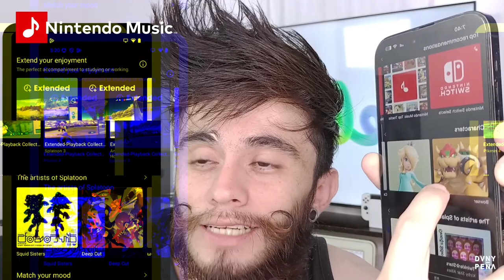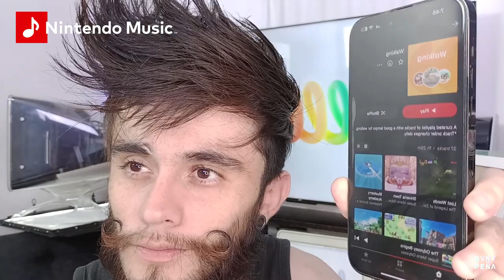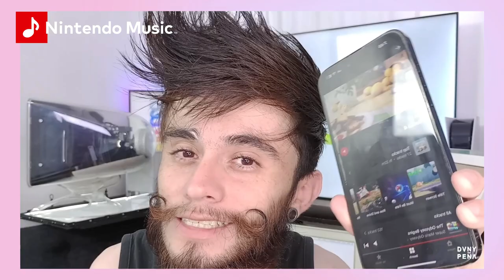Nintendo Music! La Aplicacion, precio, Activar gratis e Interfaz | DVNY PEÑA